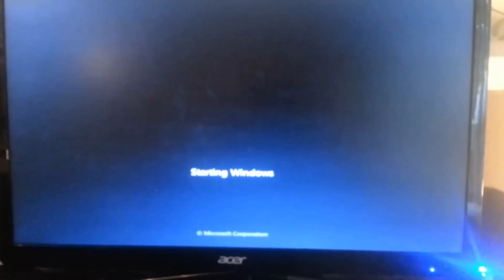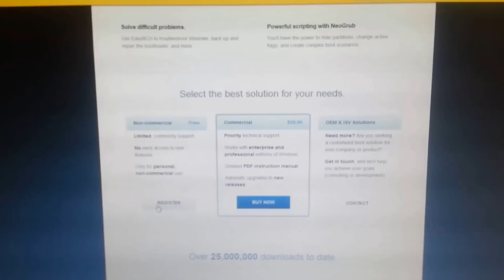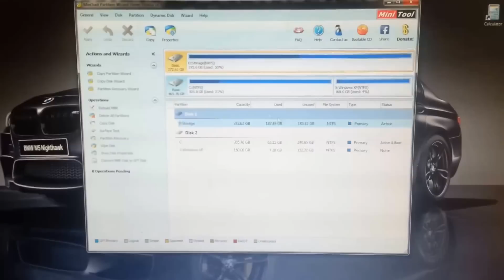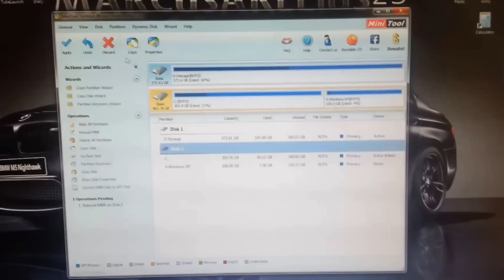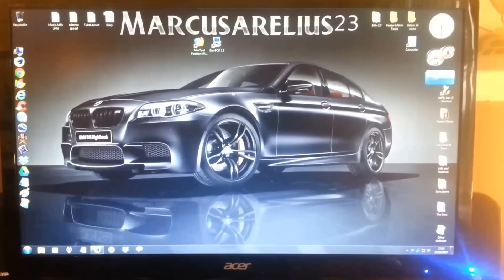How To Delete XP From Dual Boot With Windows 7 (Easy Method)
All you need is 2 pieces of software installed in Win 7 to delete the XP partition, rebuild the MBR and remove the Win XP Entry from the boot menu.